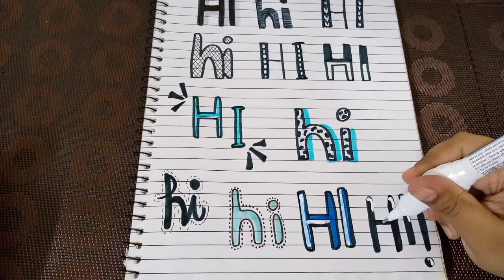Creative Hand lettering Idea 💡/Cute ways to write word 'Hi'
Hi Everyone!
I hope you all doing well ...I am here for another video ✌️
This video is all about create beautiful letters by using simple markers ... You make your notes looks pretty by using these lettering style. I am sharing some of them,if you want more ,,, comment me,, I will make another video on this topic.